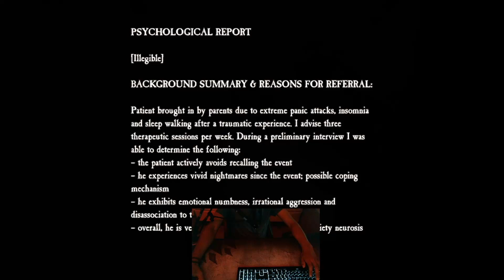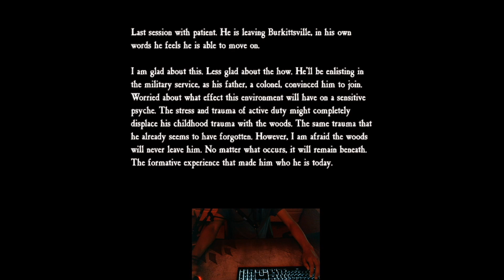Blair witch pt3 (final)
This game was really fun to play and I had a blast but its the end of this series but hopefully the next game is just as good as this but leave some suggestions if you have any for what you want me to play next.